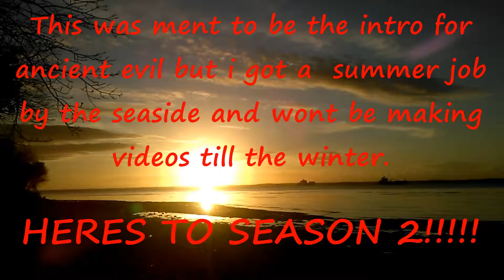Ancient Evil's Lost Intro.....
Sorry to stop making videos but i have a lack of time/internet. If theres any video you really want me to make leave it in comments and il try to make it soon.